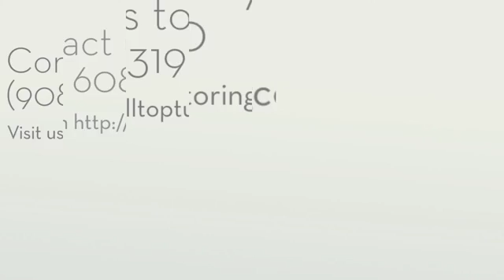Hilltop Tutoring Center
Hilltop Tutoring Center is a Tutoring & Learning Center in Summit, NJ. We specialize in tutoring, test prep, calculus tutoring, SAT tutoring, ACT tutoring, college essay assistance, college application assistance, educational services, study skills, after school programs, tutoring service, English tutoring, language arts tutoring, history tutoring, math tutoring, chemistry tutoring, biology tutoring, Spanish tutoring, physics tutoring, private school tutoring, Summit tutoring, Chatham tutoring, New Providence tutoring, Berkeley Heights, and Millburn tutoring.